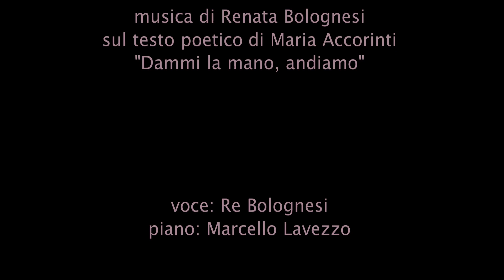Dammi la mano (Bolognesi, Accorinti)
"Dammi la mano" è la canzone che ho scritto sull'emozionante testo poetico "Dammi la mano, andiamo" di Maria Accorinti, ed è stato il mio pezzo d'apertura a Note di Poesia 2016.

Voce: Re Bolognesi
Piano: Marcello Lavezzo